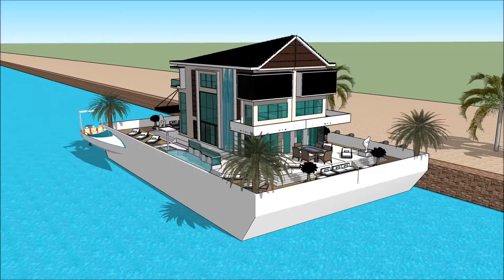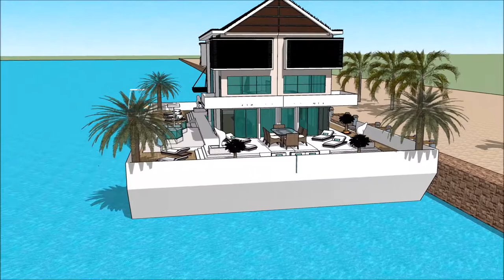ਵਿਕਰੀ ਲਈ ਇੰਡੀਆ ਹਾਊਸਬੋਟਸ ਆਧੁਨਿਕ ਆਰਕੀਟੈਕਚਰ ਐਂਸਟਰੈਮਡ ਵਿੱਚ ਫਲੋਟਿੰਗ ਹਾਊਸ ਬਈ ਵਿਚ ਲਗਜ਼ਰੀ ਵਿਲਾ ਪਾਣੀ ਦਾ ਘਰ ਯੂ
The floating house villa houseboatzania launching an innovative high-end luxury yacht floating house villa mansion home design potentially as a display of exhibition of ਵਿਕਰੀ ਲਈ ਇੰਡੀਆ ਹਾਊਸਬੋਟਸ ਆਧੁਨਿਕ ਆਰਕੀਟੈਕਚਰ ਐਂਸਟਰੈਮਡ ਵਿੱਚ ਫਲੋਟਿੰਗ ਹਾਊਸ ਬਈ ਵਿਚ ਲਗਜ਼ਰੀ ਵਿਲਾ ਪਾਣੀ ਦਾ ਘਰ ਯੂ.

The collection of the Floating house villa houseboatzania concept ਵਿਕਰੀ ਲਈ ਇੰਡੀਆ ਹਾਊਸਬੋਟਸ ਆਧੁਨਿਕ ਆਰਕੀਟੈਕਚਰ ਐਂਸਟਰੈਮਡ ਵਿੱਚ ਫਲੋਟਿੰਗ ਹਾਊਸ ਬਈ ਵਿਚ ਲਗਜ਼ਰੀ ਵਿਲਾ ਪਾਣੀ ਦਾ ਘਰ ਯੂ consists of high luxury and architectural art pieces in minimalism combined with living on the waterfront of the harbour.

The floating house villa mansion yacht design has the basis to sustain living with high standards and contemporary structural design ਵਿਕਰੀ ਲਈ ਇੰਡੀਆ ਹਾਊਸਬੋਟਸ ਆਧੁਨਿਕ ਆਰਕੀਟੈਕਚਰ ਐਂਸਟਰੈਮਡ ਵਿੱਚ ਫਲੋਟਿੰਗ ਹਾਊਸ ਬਈ ਵਿਚ ਲਗਜ਼ਰੀ ਵਿਲਾ ਪਾਣੀ ਦਾ ਘਰ ਯੂ with numerous of prospects for excessive living and celebrating the desire of life worldwide: